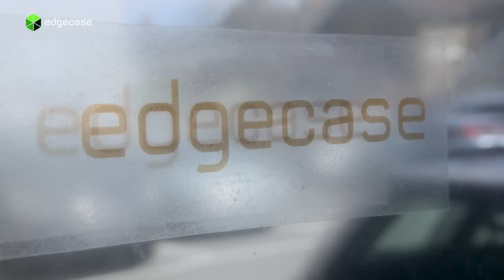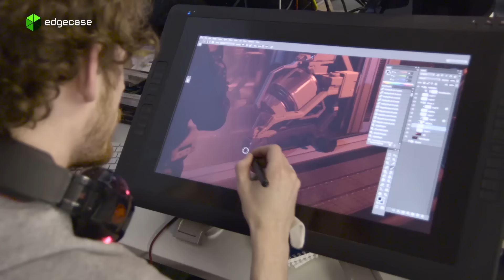Fractured Space mini documentary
Follow on Twitter for live updates @FracturedSpace